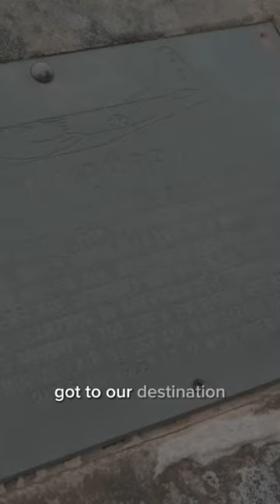We walked for 4 hours only to see this.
I visited the site where the b29 overexposed super fortress crashed 75 yrs ago.
Have you heard of it before?